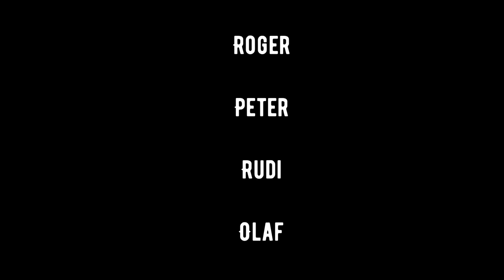In the Stone project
This is our 1st project.
Recorded by Earth, Wind & Fire
In the Stone, arranged by Paul Murtha

Musicians:
Trumpet 2-4: Regina
Trumpet 1: Trevor
Trombones 1-4: Peter
Keboards: Roger
E-Guitar: Rudi
Bass: Rudi
Alto-Sax 1-2: Olaf
Tenor-Sax 1-2: Olaf
Bari-Sax: Olaf
Drums/Percussion: Olaf

All records done somewhere at home - either UK or Germany
Mixing/Mastering + Video cut: Olaf